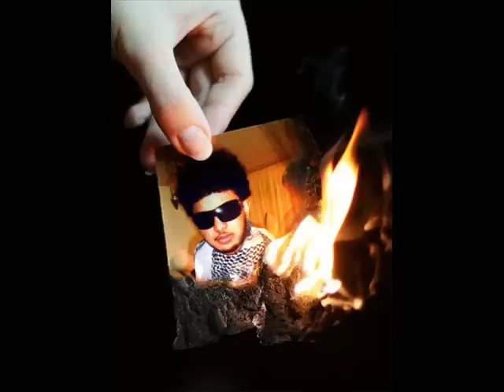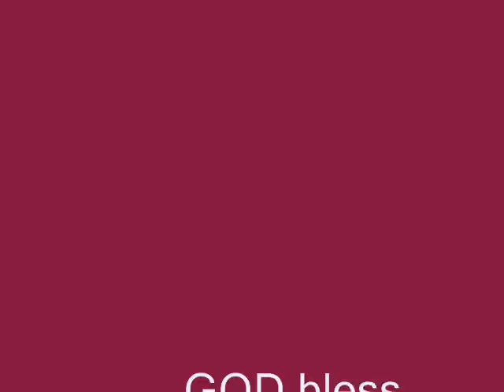adi keih star